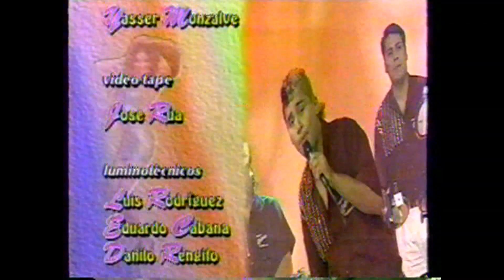COSTEÑITA=GRUPO GUINDA 21032021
VIDEO EDITADO EL 31 MARZO DEL AÑO 2014 EN LA MOVIDA DE YANET BARBOZA NOS CANTA EL GRUPO MUSICAL GUINDA "COSTEÑITA"